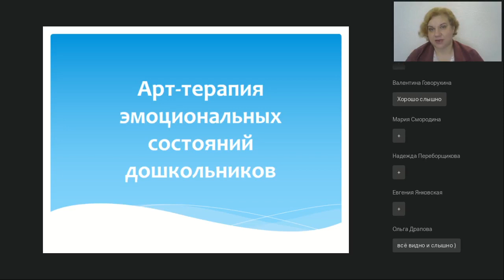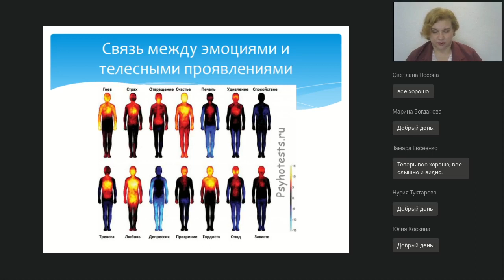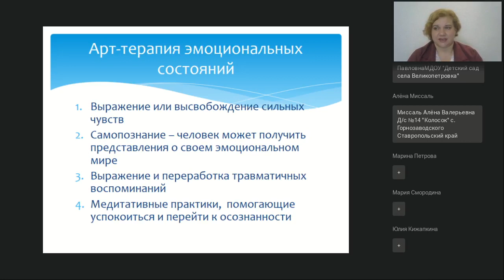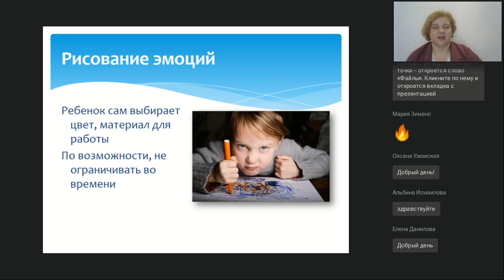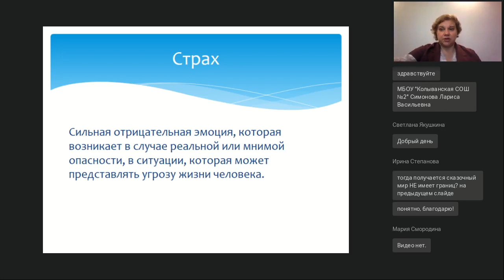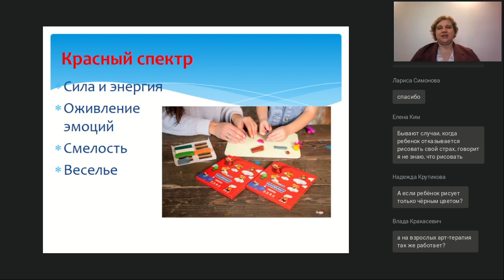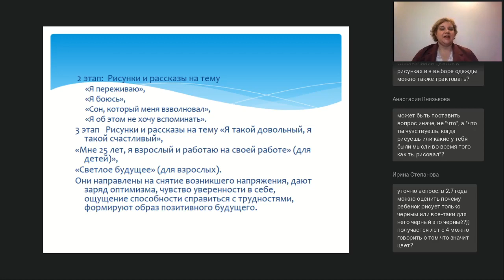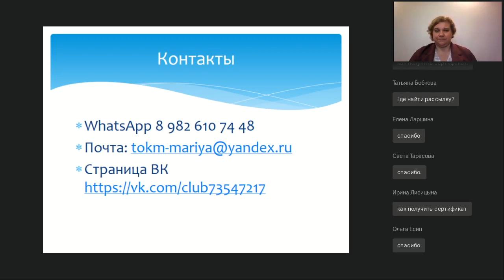Арт терапия эмоциональных состояний дошкольников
Вебинар
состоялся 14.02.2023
Ведущая вебинара:

Дошкольное детство — время становления эмоционального мира человека. Эмоциональный мир маленького ребенка яркий и очень хрупкий. Часто дети не могут осознать свои эмоции и совладать с ними. Словарный запас ребенка еще мал, и рассказать о своих чувствах пока не получается. Тогда на помощь приходит арт-терапия. В творчестве ребенок может выразить свои эмоции, а занятия арт-терапией помогут ему осознать свои эмоции и постепенно учиться управлять ими. Вебинар посвящен практическим методам арт-терапевтической работы с дошкольниками.